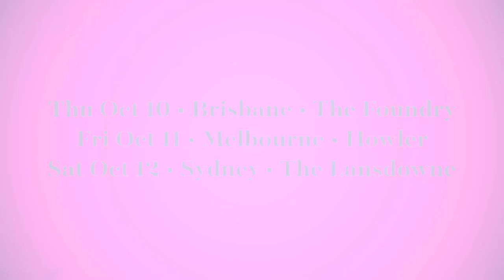Australia & New Zealand – October 2019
Plini – Australia & New Zealand

Australia
with Nick Johnston, Jakub Żytecki & Dave Mackay
Thu 10 • Brisbane • The Foundry
Fri 11 • Melbourne • Howler — FINAL TICKETS
Sat 12 • Sydney • The Lansdowne — SOLD OUT
Sun 13 • Sydney • The Lansdowne — JUST ADDED

New Zealand
with Heavy Metal Ninjas & Nick Johnston
Wed 16 • Auckland • Whammy Bar — JUST ADDED
Thu 17 • Auckland • Whammy Bar — SOLD OUT
Fri 18 • Wellington • Valhalla — FINAL TICKETS
Sat 19 • Christchurch • Club Tavern